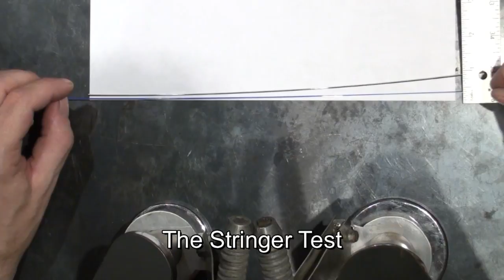The Stringer Test comparative COE.wmv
This video shows how you can test the comparable C.O.E. of two different types of glass.  The stringer test is a diagnostic tool for glass artists to check the compatability of their glass and to trouble shoot cracking beads and sculpture